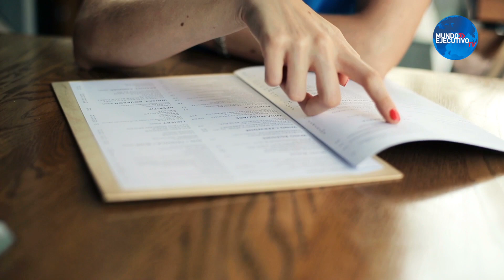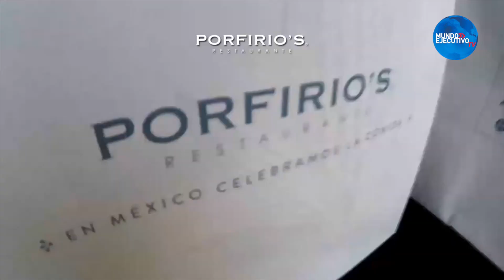Grupo Anderson's reabre sus restaurantes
Grupo Anderson’s es una empresa 100%
mexicana fundada en 1963 por Carlos
Anderson, bajo una filosofía especial:
“En los restaurantes no tenemos clientes,
tenemos invitados”. Actualmente, el grupo
tiene más de 11 conceptos entre los que se
encuentran Señor Frog’s, Carlos’n Charlie’s,
La Vicenta, Porfirio’s, Fred’s, Mate, Harry’s y
 H Roof, todos con presencia en cuatro países
(México, Estados Unidos, Puerto Rico y Bahamas)
y con más de 3 mil colaboradores.